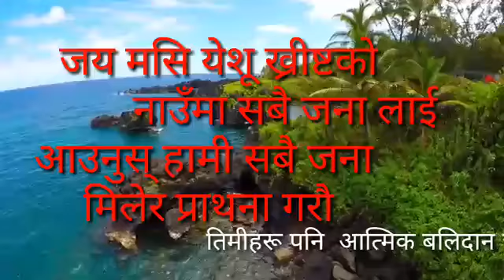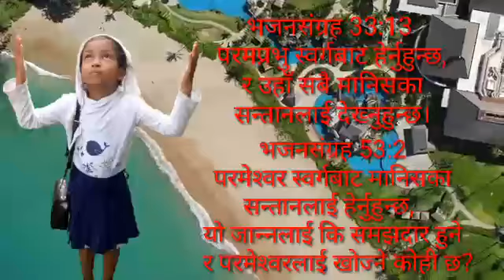१ पत्रुस 2:5 तिमीहरू पनि येशू ख्रीष्‍टद्वारा परमेश्‍वरको दृष्‍टिमा ग्रहणयोग्‍य आत्‍मिकघर बन्‍दै जाओ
१ पत्रुस 2:5
. तिमीहरू पनि येशू ख्रीष्‍टद्वारा परमेश्‍वरको दृष्‍टिमा ग्रहणयोग्‍य आत्‍मिक बलिदान चढ़ाउने पवित्र पूजाहारीगिरीको निम्‍ति जीवित पत्‍थरहरूझैँ आत्‍मिक घर बन्‍दैजाओ।